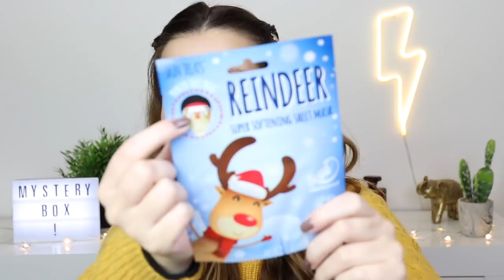MYSTERY BOX UNBOXING - c/ Sara Costa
mysterybox unboxing caixasurpresa Olá a todos! O vídeo de hoje é uma colaboração com a minha querida amiga @SaraCostaMakeup onde fizemos uma troca de caixas surpresa mistério uma para a outra. Espero que gostem!

NÃO SE ESQUEÇAM DE IR VER O VÍDEO DA SARA A ABRIR A MINHA CAIXINHA:

Produtos Mencionados:
- Beauty Treats Printed Reindeer Face Mask
- Collection Lasting Perfection Foundation 16H Wear
- Collection Lasting Perfection Concealer
- Soap & Glory One Heck of a Blot Powder
- Wet n Wild Coloricon Bronzer - Ticket to Brazil
- Makeup Revolution Reloaded Highlighter - Dare to Divulge
- Makeup Obsession London's Calling Eyeshadow Palette
- e.l.f. Eye Enhancing Mascara - Black Diamond
- Harry Potter Quill Eyeliner
- Makeup Academy Intense Color Lip Liner - Agenda
- e.l.f. Satin Lipstick - Cherry